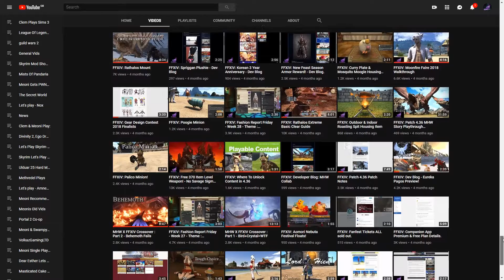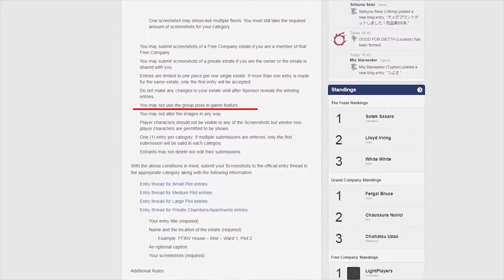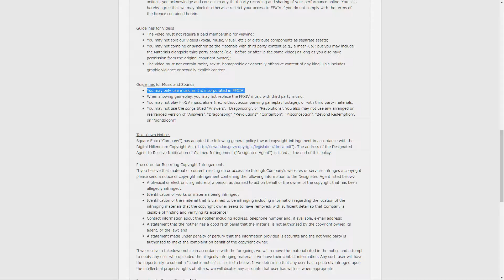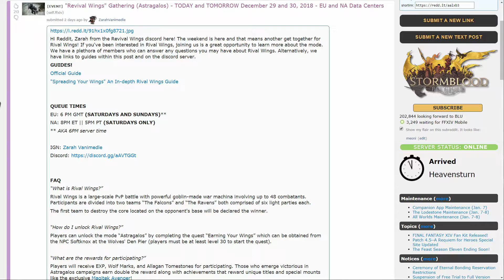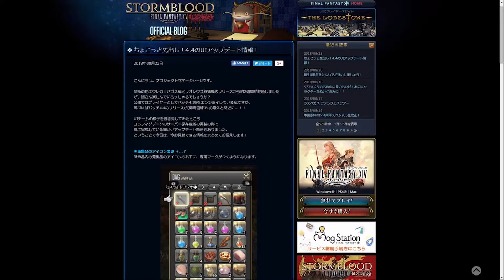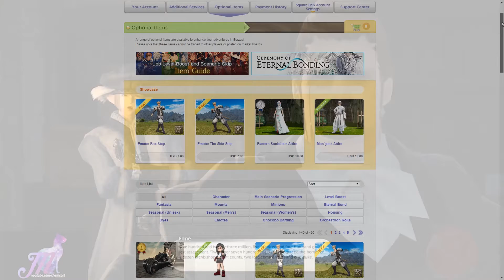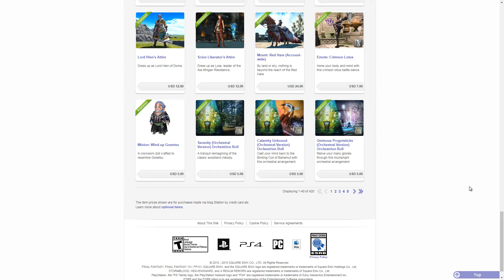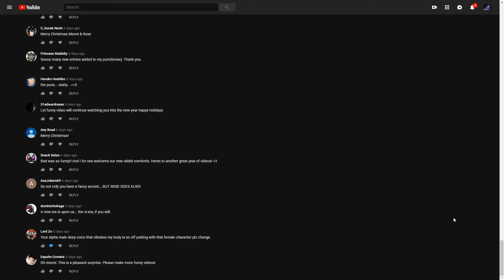Meoni's Year Review For FFXIV 2018